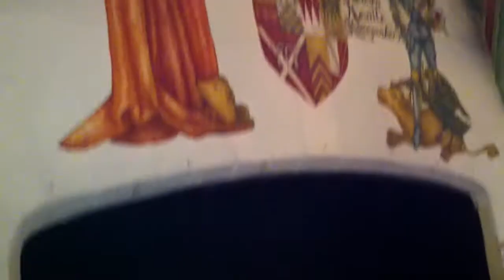Anne in the undercroft of Warwick Castle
Anne visits Warwick Castle Oct 12 2011